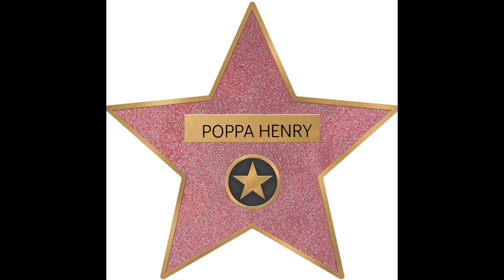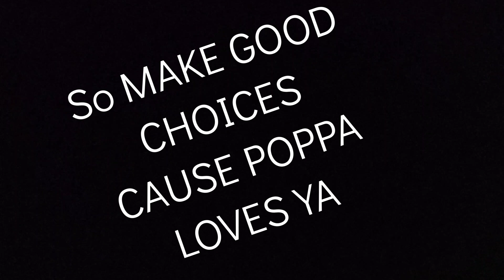AN ABORIGINAL PROVERB